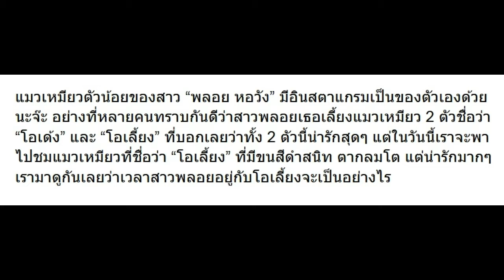10 โมเมนต์ พลอย หอวัง กับ โอเลี้ยง แมวสุดที่รัก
10 โมเมนต์ พลอย หอวัง กับ โอเลี้ยง แมวสุดที่รัก